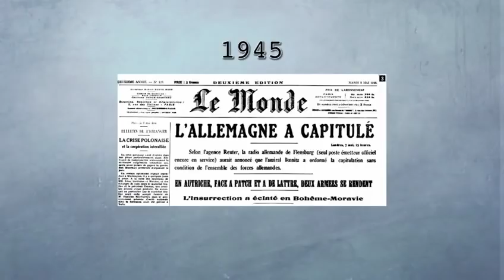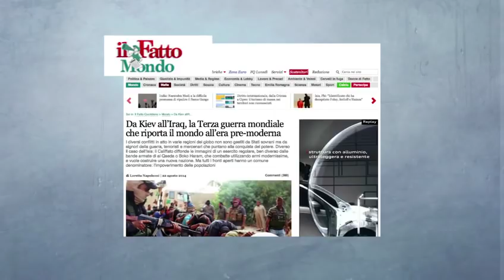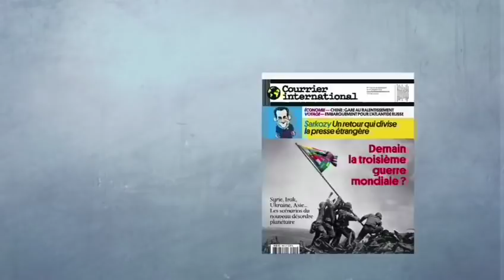[Archive] Demain la troisième guerre mondiale ?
Une vidéo réalisée en septembre 2014, à l'occasion de la parution du numéro 1247 de Courrier International, "Demain la troisième guerre mondiale ?"